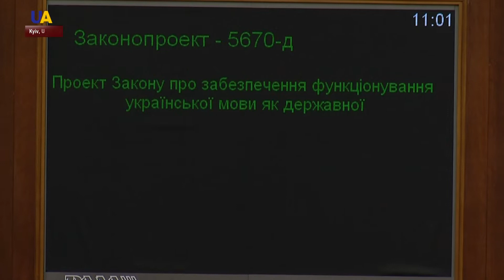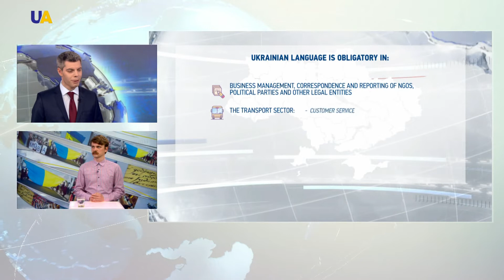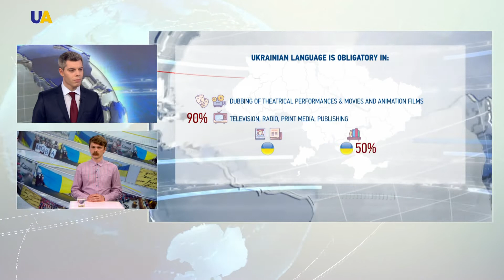New Law on Ukrainian as State Language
Ukraine’s parliament has approved a new law on ensuring the functioning of Ukrainian as a state language. The law stipulates state and government affairs should be conducted in Ukrainian - but doesn't restrict the language used in private communication or religious ceremonies. To talk more about this, we are joined in the studio today by Maksym Kobieliev,  a member of the Expert Group on Language Policy under the Cabinet of Ministers of Ukraine.